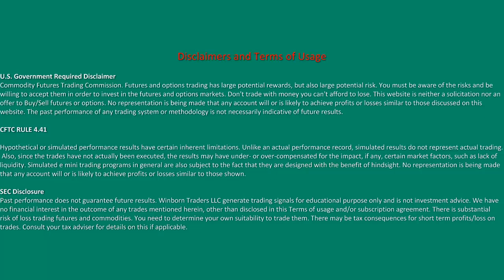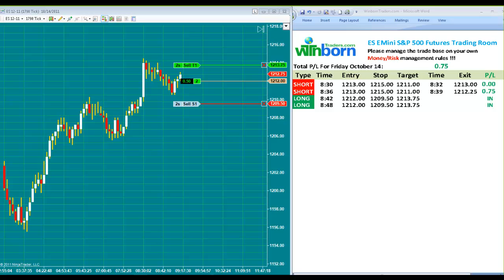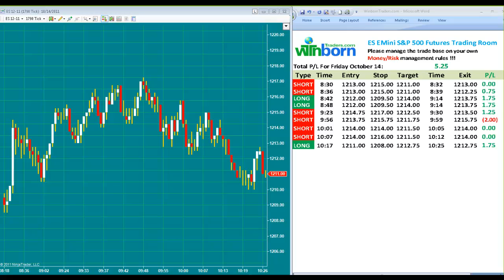Emini Day Trading Room School 5.25 Profit Oct 14, 2011